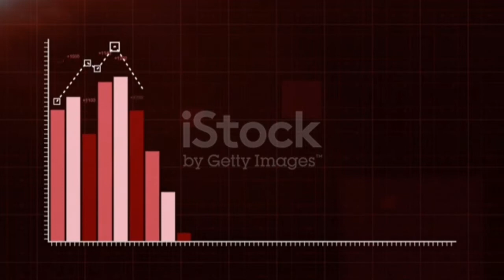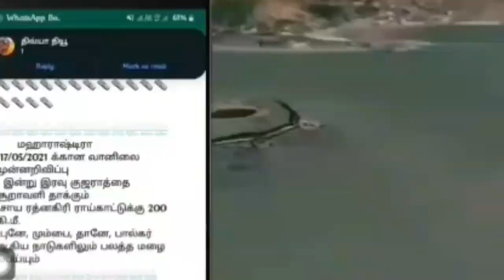Today Lasalgaon market Onion Price 15.7.2021 | SILVER SKY NASHIK | @silverskyonion1283 இன்றைய விலை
LOWEST PRICE